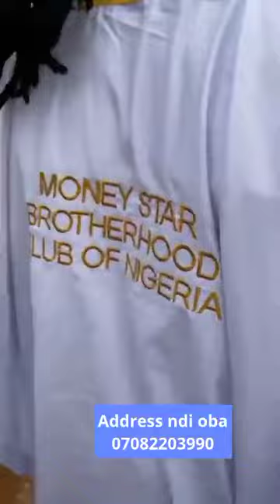October 20, 2023